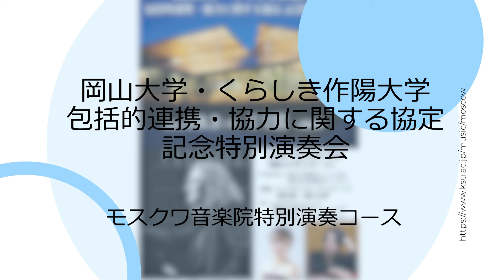【コンサート】10月3日に行われた演奏会のダイジェストをお届け！！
セルダリークのチャンネルへようこそお越しくださいました！

岡山大学・くらしき作陽大学
包括的連携・協力に関する協定記念特別演奏会
が10/3に行われました！！

TikTokで切り抜きを先取りでお届けしていましたが、
今回はその演奏をもう少し長いバージョンでお届けです！

この日はあいにくの雨だったのですが、
とてもとてもたくさんのお客様にお越しいただきました！

足を運んでくださった皆様

ホールの中は暖かい雰囲気で
演奏者はとても演奏しやすかったのだと思います！

ブラボーの声が届くようになり、
先生もテンションがあがっていました！

それではそんな演奏会の動画へどーぞ！！

編集ゆーこ
概要欄ふき

♪「少年よしくんと小さなカエルピッコの不思議な動物の国だいぼうけん」のショップができました！購入はこちらから♪

♪セルダリーク２（ゆるめの動画を上げています）